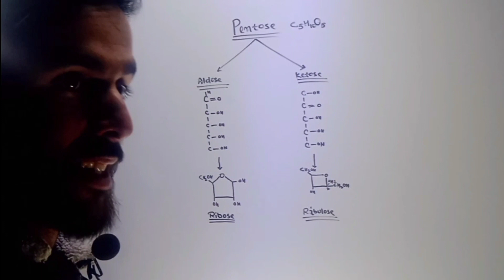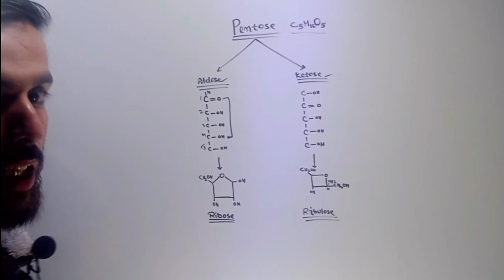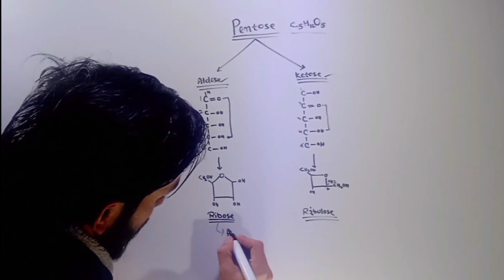PENTOSES || structure of Ribose and Ribulose